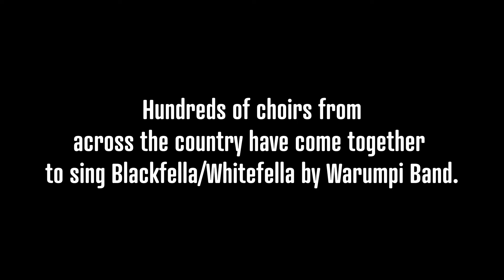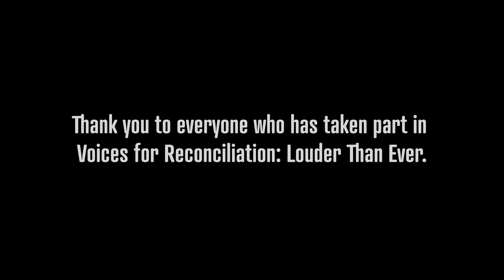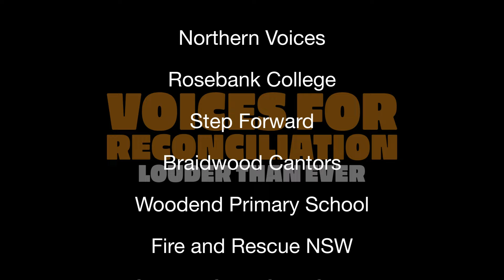Voices For Reconciliation: Louder than Ever - National Reconciliation Week 2024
Reconciliation Australia called upon singers across the country to come together in song to contribute to National Reconciliation Week 2024.

We invited choirs to sing Blackfella/Whitefella from Warumpi Band and, once again, hundreds of choirs registered to take part and be a part of Voice for Reconciliation: Louder Than Ever.

Here is just a snapshot of some of the videos we received.

Reconciliation Australia thanks the family of the late George Rrurrambu, Neil James Murray, the Butcher families, and Universal Music Publishing Group for their support of Voices for Reconciliation: Louder than Ever.